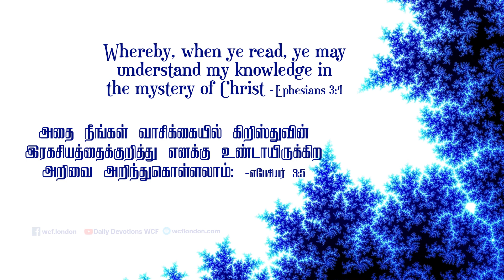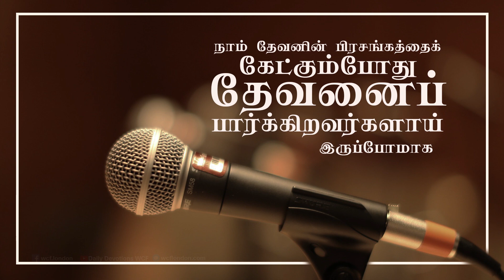எபேசியர் 3:5 - Ephesians 3:5 - MM - 24th December 2019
எபேசியர் 3:5
“அதை நீங்கள் வாசிக்கையில் கிறிஸ்துவின் இரகசியத்தைக்குறித்து எனக்கு உண்டாயிருக்கிற அறிவை அறிந்துகொள்ளலாம்;”

1.    அப்.பவுல் கிறிஸ்துவின் இரகசியத்தை சென்ற வசனங்களில் குறிப்பிட்டார். அதை நாம் வாசிக்கும்போது, அந்த இரகசியத்தைக் குறித்து அவர் பெற்ற அறிவை நாம் அறிந்துகொள்ளலாம்.
2.     பழைய ஏற்பாட்டில் சொல்லப்பட்ட வெளிப்பாடுகள், கிறிஸ்து மூலம் நிறைவேறியது. அந்த இரகசியத்தை அவர் தனக்கு வெளிப்படுத்தினதை கூறுகிறார். அப்.பவுலின் கடிதங்கள், அவருக்கு தேவன் கொடுத்த வெளிப்பாடுகள் நம்மை பிரமிக்கத்தக்கதாயிருக்கிறது. இயேசுவின் இரகசியத்தை நாம் அறியும்படியே அவர் இந்த கடிதங்களை எழுதியுள்ளார்.  (கொலோ 1:27,   1தீமோ 3:16,  2தீமோ 3:15,16)

நம் வாழ்வில் பயன்பாடு:
1.      வேதபுத்தகம் வாசிக்கும்போது, அதை எழுதிய பரிசுத்த ஆவியானவர் நம்முடன் இருக்கிறார். ஆவியானவர் பவுலுக்கு, அப்.பேதுருவுக்கு, யாக்கோபுக்கு வெளிப்படுத்தின காரியங்கள். இதன் மூலம் நாம் தேவனை நன்கு அறிந்து கொள்ள முடியும். அன்று அப்போஸ்தலர்கள் சிலகாரியங்கள் எதற்காக செய்தோம் என்பதை அறியவில்லை. பின்னர் வேதவாக்கியங்கள் நிறைவேறவே இப்படி நடந்தது என்பதை புரிந்துகொண்டனர்.
2.    நாம் தேவனின் வார்த்தையை பிரசங்கத்தைக் கேட்கும்போது ஊழியர்களை பாராது, தேவனைப் பார்க்கிறவர்களாய், வெளிப்பாடுகளை அறிகிறவர்களாய் இருப்போமாக.
Ephesians 3:4 “In reading this, then, you will be able to understand my insight into the mystery of Christ,”
1. Apostle Paul mentioned the mystery of Christ in the last few verses. When we read about it, we come to understand the revelation that he received on this mystery.
2. The revelations which were spoken in the Old Testament, were fulfilled by Christ. He says, he revealed this secret to him. Apostle Paul’s letter and God’s revelations to him are awe inspiring to us. He wrote these letters, just so that we might know the secrets of Jesus. (Col 1:27; 1 Tim 3:16; 2 Tim 3:15, 16)
Application in our life:
1. When we read the Bible, the Holy Spirit who wrote it, is with us. These are the things that the Spirit revealed to Paul, Apostle Peter and John. Through this we can come to a better knowledge of God. The Apostles did not know why they did certain things in those days. But later understood that, it was for the fulfillment of Scriptures.
2. When we hear the word of God being preached, let us not look at the servants of God, but look at God and understand the revelations.